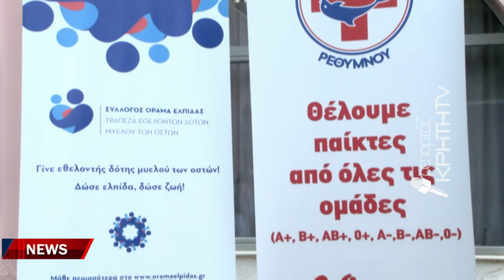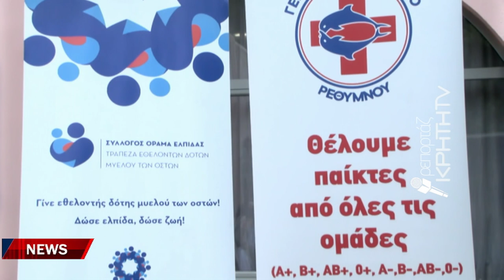14 Ιουνίου: Παγκόσμια ημέρα εθελοντή αιμοδότη